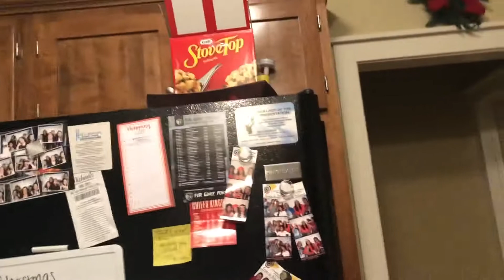Vlogmas Day 16 2018 : Christmas Caroling and Movie Dinner Night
We started off the morning with going caroling at nursing homes. After we came back home, we decided to watch Christmas movies. Stephanie, our cousin also cooked us a delicious dinner.